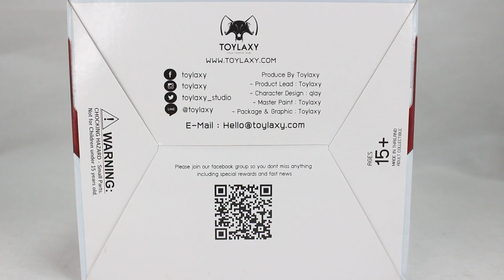[TOY PLA] Review - BLACK WIDOW - [Toylaxy]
วิธีการสนับสนุนช่อง TOYPLA แบบง่ายที่สุดคือ การกด Subscribe, กด LIKE, กด Share รวมถึงพูดคุยกับเรา
แต่...ถ้าต้องการให้กำลังใจที่มากขึ้น ก็สามารถสมัครเป็นสมาชิกของช่องนี้เพื่อเข้าถึงสิทธิพิเศษต่างๆได้เลยครับ

รวมถึงสามารถกด Super Thanks ได้ด้วยนะครับ

มีอะไรเข้ามาคุย เข้ามาเม้นไว้ได้นะครับ จะมาตอบทุกเม้นเลยครับ ฝากแชร์ให้กับเพื่อนๆที่สนใจด้วยเพื่อเป็นกำลังใจกันต่อไปครับ ขอบคุณทุกๆการติดตามครับ นั่นคือกำลังใจให้ผมทำคลิปต่อไปครับ

Music | Flight by Declan DP